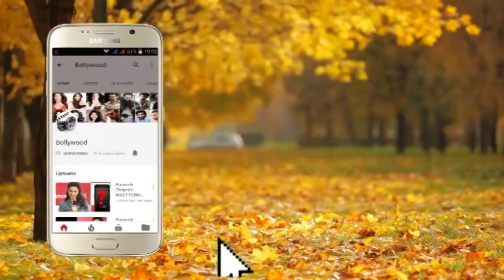Karan Johar on his upcoming Bollywood Flick Kesari 2